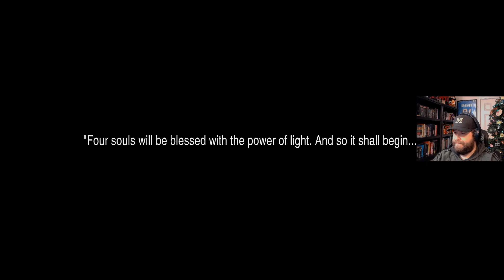Final Fantasy III Livestream VOD - Day 1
Originally broadcasted live on my Twitch channel!  We stream Saturday thru Monday, and the times are updated in my profile!

~ Socials ~